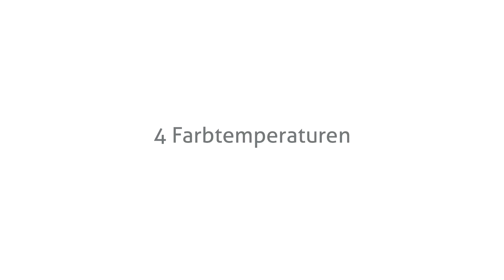TecLines LED Tischlampe dimmbar mit induktiver Ladestation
Die TecLines LED Tischlampe in weiß oder schwarz ist über ein manuell bedienbares Touchfeld auf dem Lampenfuß stufenlos dimmbar und verfügt über eine induktive Ladefunktion zum Aufladen Qi-fähiger mobiler Endgeräte. Zudem können vier unterschiedliche Farbtemperaturen eingestellt sowie eine automatische Abschaltfunktion nach ein oder zwei Stunden ausgewählt werden. Ein wahres Multitalent der Beleuchtung!